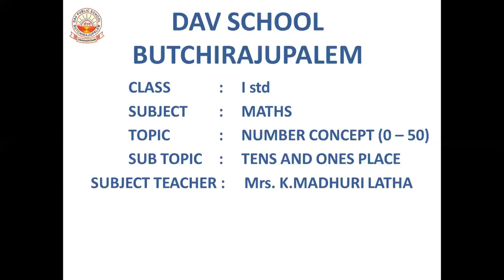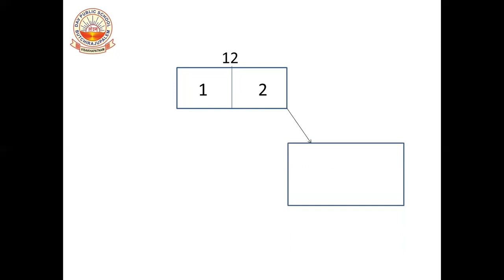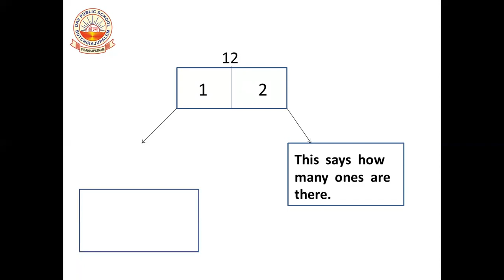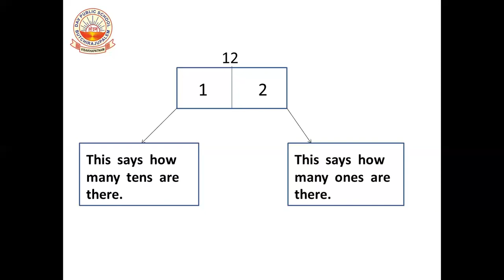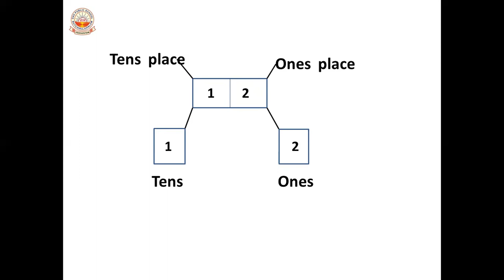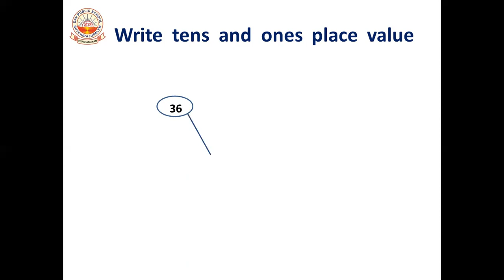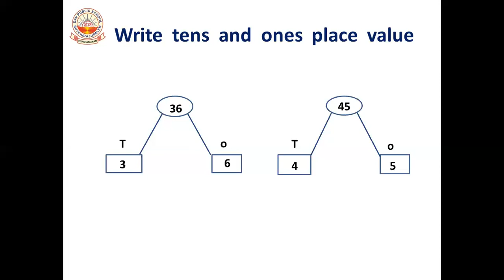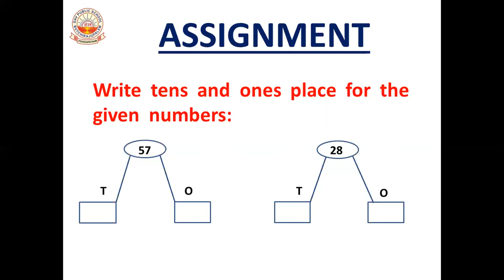CLASS 1 MATHS CH 2 TENS AND ONES BY K. MADHURI LATHA MAM